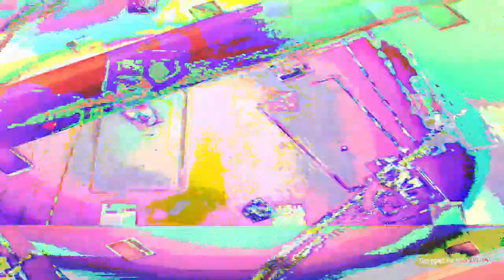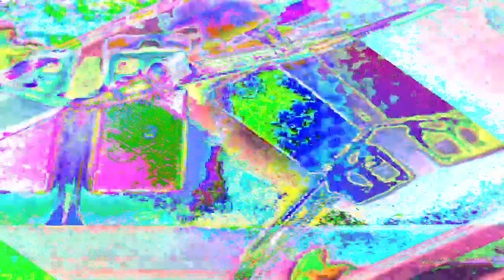[EPILEPSY WARNING] Movie 23 01 26 02h11m35s